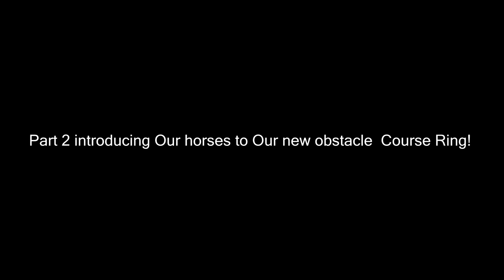Storm Reacts To A New Challenge!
DaybyDayVlogs
110 North Front Street - A3,
Suite #213
Belleville, Ontario, K8P 0A6
Canada